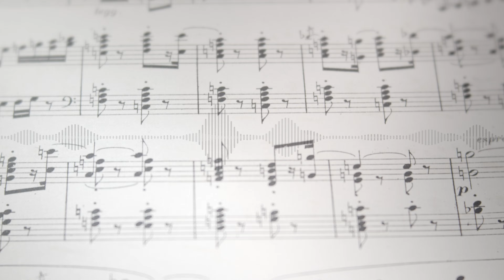Michio Kaku: "Without Quantum Physics, You Disappear!" [THIS IS WORLD]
Welcome to "This is World"! In our mission to help you better understand the reality around us through science, we bring you an exclusive interview with one of the greatest minds on Earth, Dr. Michio Kaku. Dive deep into the fascinating world of string theory as Dr. Kaku explains the concepts behind the theory of everything, multiverse theory, and the future of physics. Join us as we explore quantum mechanics and the physics of the universe with insights from a leading theoretical physicist. Don't miss this opportunity to expand your understanding of the universe! | This is World x Michio Kaku.

About Michio Kaku:
Dr. Michio Kaku is a theoretical physicist and futurist specializing in string theory. He is a professor at the City College of New York and a co-founder of string field theory. Dr. Kaku is known for making complex science accessible through his bestselling books like "Hyperspace" and "The Future of Humanity," and his engaging talks on the mysteries of the universe.